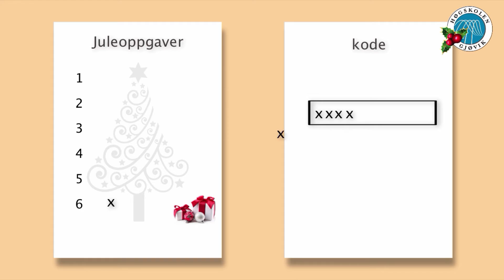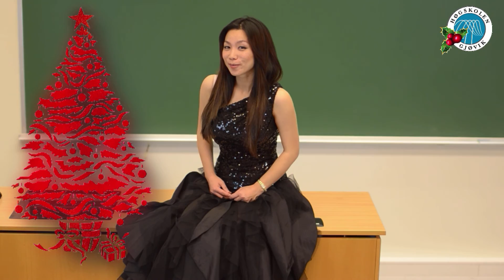Juleoppgaver 2015 - Matematikk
Filen som heter "kode" finner du på Fronter under modulen "repetisjon". Der får du mer info om hvordan du kan delta på juleoppgave-konkuranse.

Lykke til og god jul! : )